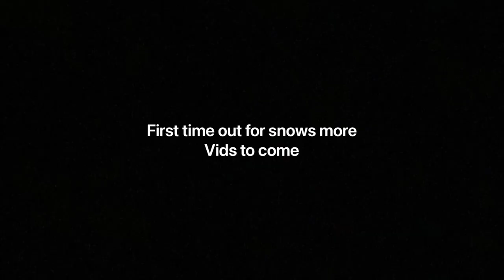Snow goose part 1 of 2021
Just starting to get into this gonna upgrade what I edit on soon videos will only get better